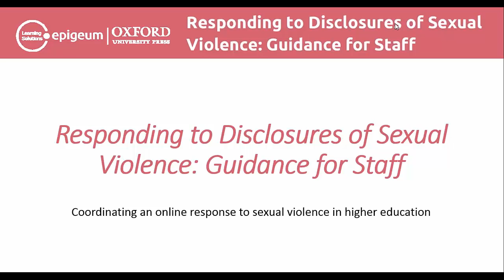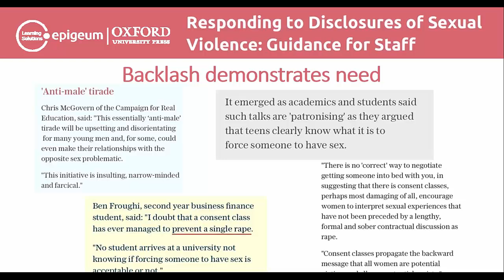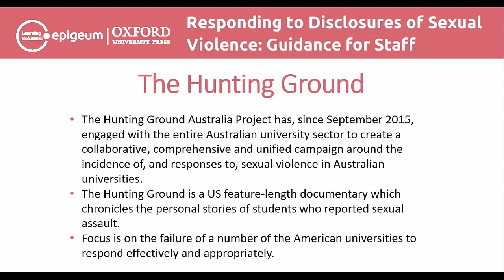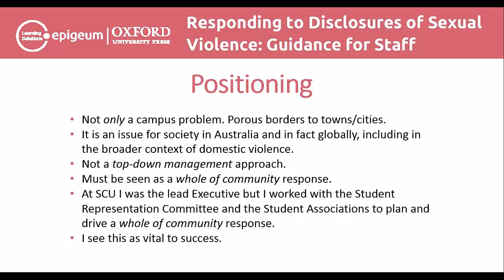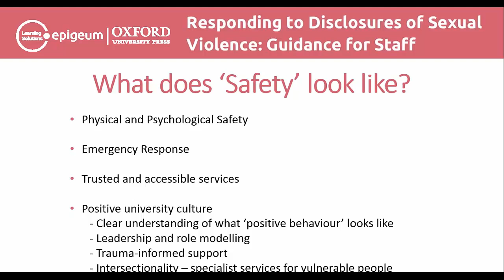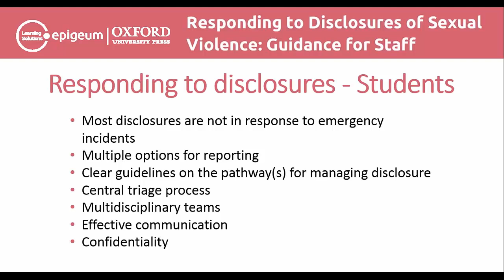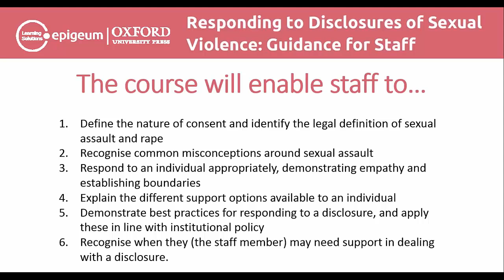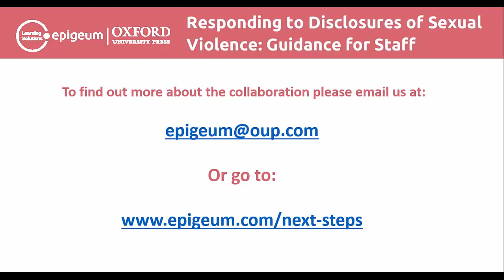Responding to Disclosures of Sexual Violence: Guidance for Staff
Catch up on a webinar to hear more about Epigeum’s online approach to responding to disclosures of sexual violence in higher education.

Hear from Professor Nicole Westmarland, Director of the Durham Centre for Research into Violence and Abuse; Professor Andrew McAuley, Deputy Vice-Chancellor (Education), Southern Cross University and Dr Corinne Manning, Deputy Director Diversity & Inclusion, La Trobe University; about the different challenges facing universities in this area.